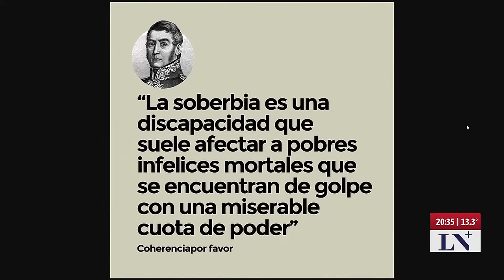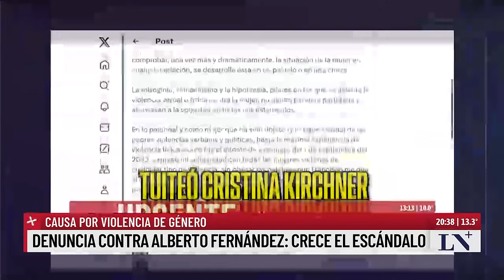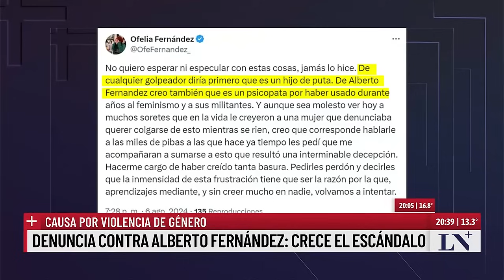Melody Rakauskas, denunciante de Espinoza habla sobre la denuncia contra Alberto Fernández